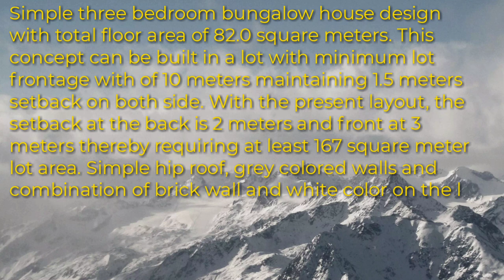17*10 Meters 3BHK Bungalow House Plan